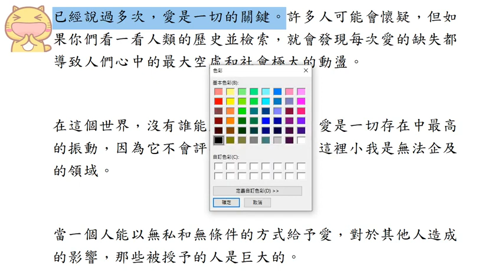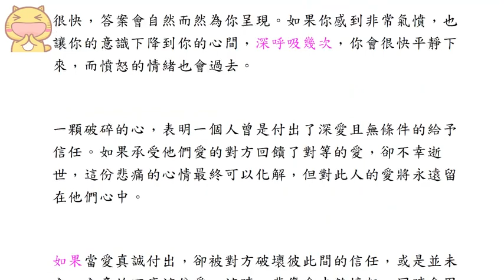通靈信息【大天使麥克】用心去愛，依心而活；關於 愛有許許多多的層面，但最高愛的振動總是來自於心，它連接宇宙間的所有萬物，也連接造物主的光和聖愛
關於：用心去愛，依心而活．
譯者： U2 覺醒.

已經說過多次，愛是一切的關鍵。
許多人可能會懷疑，但如果你們看一看人類的歷史並檢索，就會發現每次愛的缺失都導致人們心中的最大空虛和社會極大的動盪。
在這個世界，沒有誰能脫離愛而存在；愛是一切存在中最高的振動，因為它不會評判，來自心靈，這裡小我是無法企及的領域。